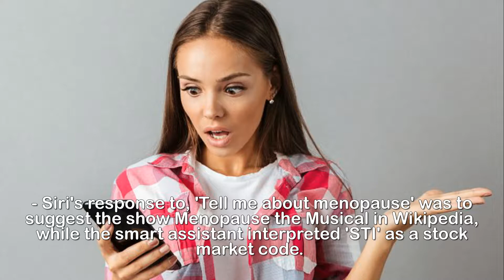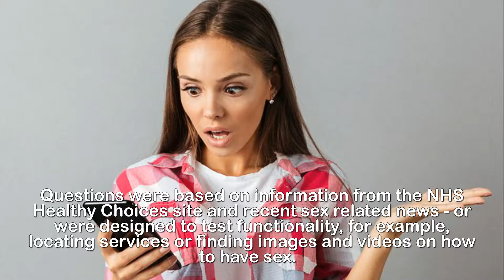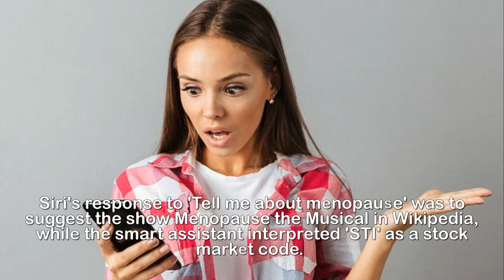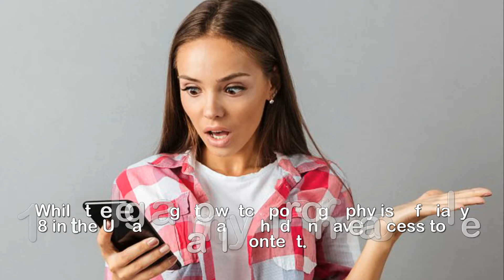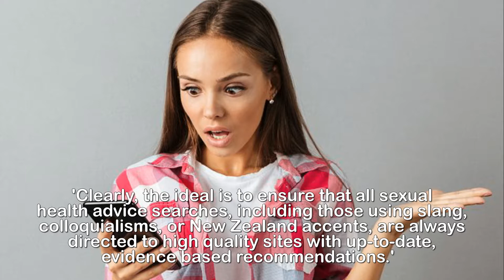Goo gle provides better s exual health information than Siri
Don't ask Siri for sex advice: Study finds traditional
Google searches are better than digital assistants
when asking intimate questions.With 41 per cent of internet users admitting to looking online for health-related questions, it's important that they can find quality content.But a new study suggests that smart assistants aren't quite as good as Google searches at providing quality advice when it comes to sexual health.The researchers hope their findings will encourage internet users to treat health information online with caution.